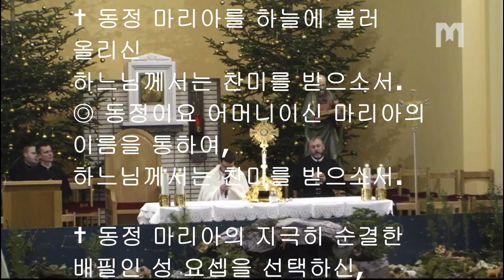2020년12월26일 메주고리예 본당 성체조배 및 강복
고요한밤  거룩한밤...   밀린다 자매 와 로렌드 형제님의 아름다운  멜로디  입니다.